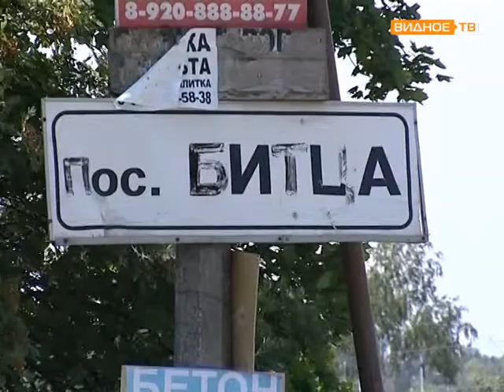Свалка грунта в деревне Битца